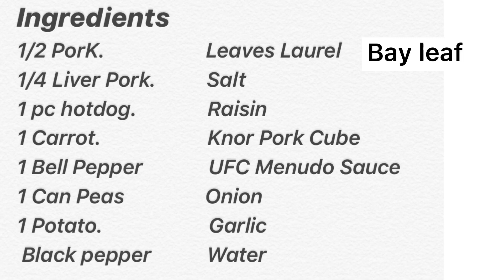PORK MENUDO with UFC SAUCE MENUDO l THE BEST WAY TO COOK MENUDO l FOR ANY OCCASIONS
This Filipino Pork Menudo Recipe is simple and delicious.
- How to Cook Filipino Pork Menudo
- THE BEST WAY TO COOK MENUDO
-  FOR ANY OCCASIONS PORK MENUDO
-  PORK MENUDO FILIPINO STYLE

Menudo  is a type of pork stew tomato – based Filipino dish made with pork meat and liver cubes simmered in tomato sauce with potatoes and carrots. My version includes hotdogs, bell pepper and raisins to level up the taste.